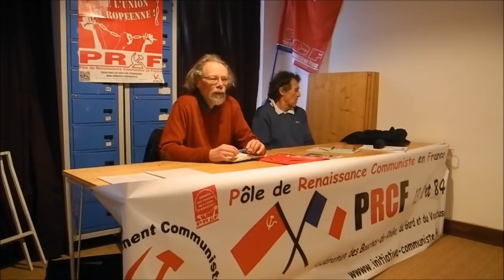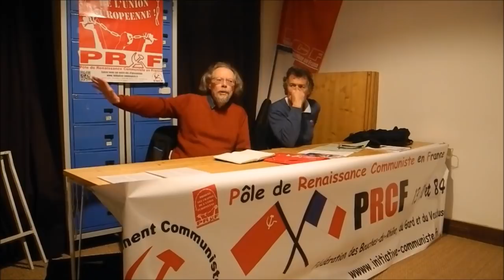Face à Macron UE MEDEF comment faire gagner les luttes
Moins d'une semaine avant la grève du 22 mars, comment faire converger les luttes vers le tous ensemble ?

Le 16 mars 2018 les militants communistes du PRCF Marseille organisaient une conférence débat avec Georges Gastaud, pour une réflexion collective afin de discuter et partager les solutions pour faire gagner les luttes face à Macron UE MEDEF.

Retrouvez et partagez la conférence de Georges Gastaud

A noter la participation au débat de Danielle Bleitrach

Facebook.com/PRCF.Initiative.Communiste